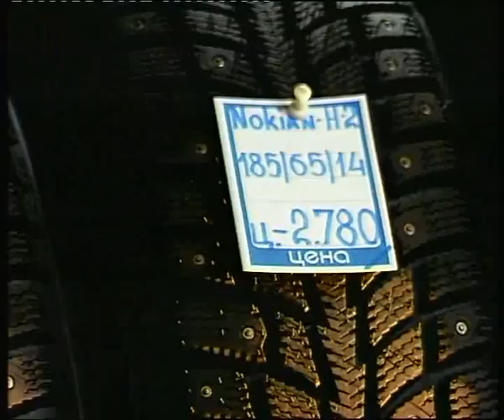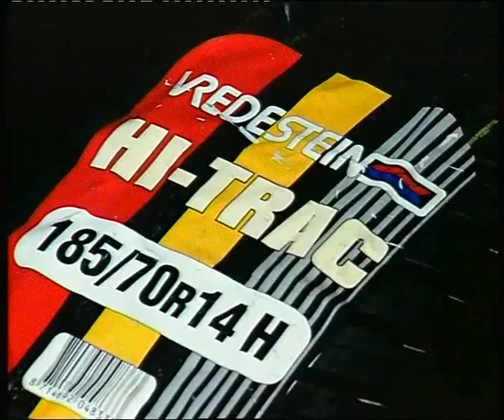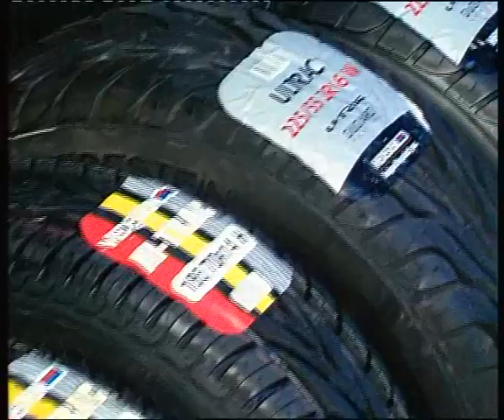2 wheels Wrigestine intro.flv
Алексей Челейкин - магазин 2 колеса представляет резину Wrigestine, Alexey Cheleykin - 2 wheels Wrigestine intro .